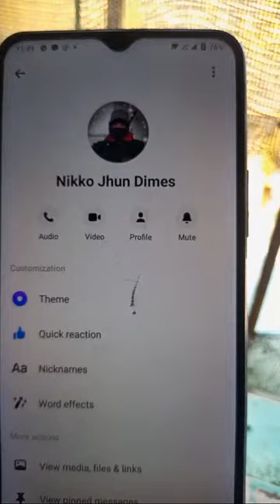Edmond Quares is live!